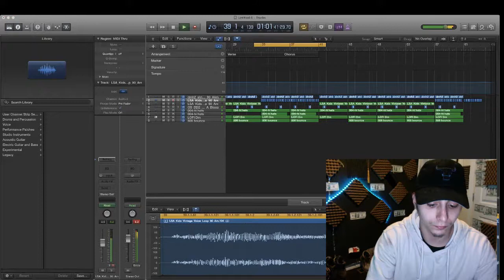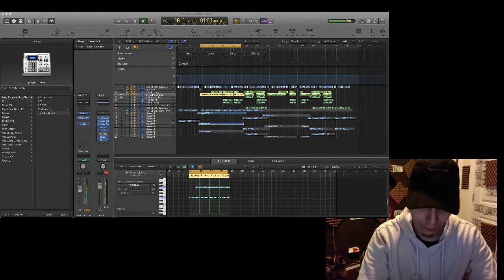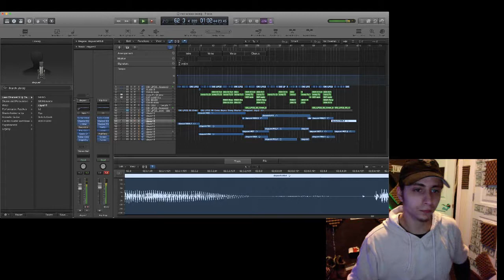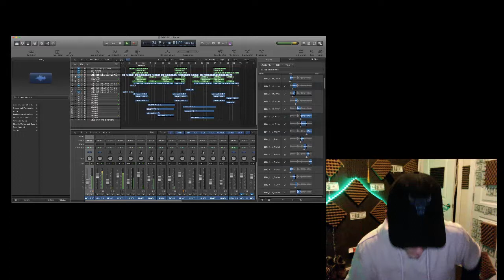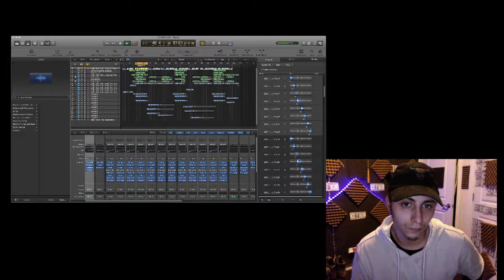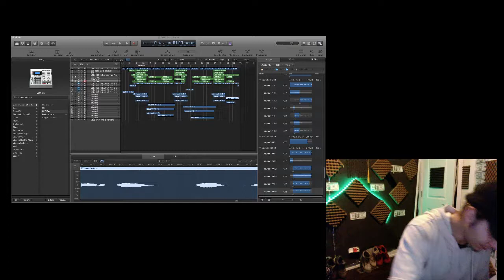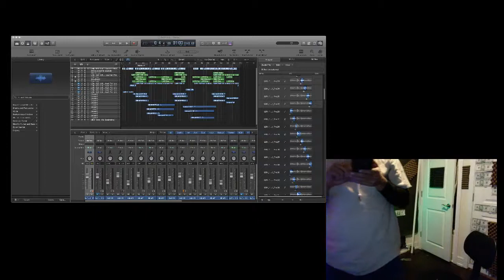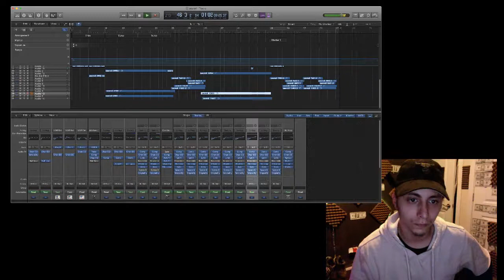Mixing Songs on Logic Pro X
Mixing & Mastering new songs for 2020 on the Wav.media App